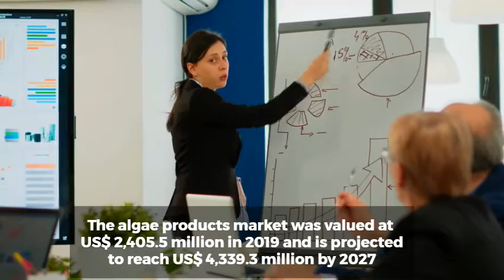Algae Products Market to Grow at a CAGR of 7.8% to reach US$ 4,339.3 Million from 2020 to 2027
The algae products market was valued at US$ 2,405.5 million in 2019 and is projected to reach US$ 4,339.3 million by 2027; it is expected to grow at a CAGR of 7.8% from 2020 to 2027.

Over the past decade, the algae industry has struggled to maintain the biofuel market. However, the product has the potential to witness enormous scope once the manufacturers overcome the critical barriers associated with raw material manufacturing, capital costs, and production volumes. The introduction of biofuel mandates worldwide is expected to compel manufacturers to invest more in R&D during the forecast period to develop sustainable technology for algae fuel production. Moreover, biofuels are considered one of the most promising potential sources of renewable energy to address the global energy crisis and environmental issues. Microalgae biomass has shown the capacity for processing biofuels, chemicals, and bio-based goods, contributing to the transition from a petroleum-based economy to a bio-based economy. Algal biofuel offers advantages such as higher growth rate without food competition and minimal or no environmental impact. Biofuel produced from microalgae has low viscosity and low density compared with cellulosic biofuel with high caloric value, making algal biofuel more suitable for the application